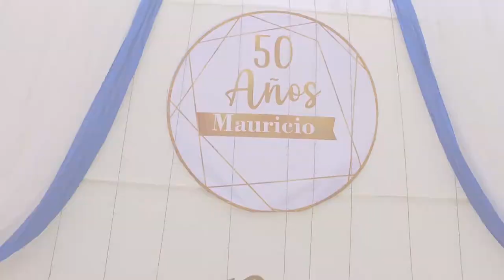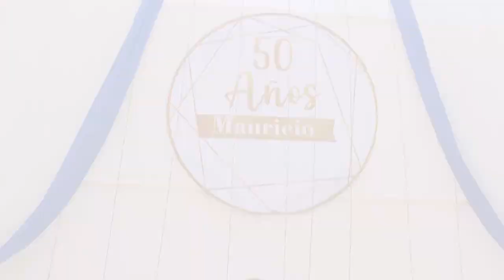ORQUESTA INT. INCONFUNDIBLES DE AYACUCHO EN EL 50 AÑOS DE : MAURICIO RAMIREZ PARI ... TUKILLA PERU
TUKILLA PERU PRESENTA A LA ORQUESTA INT.  INCONFUNDIBLES DE AYACUCHO EN EL 50 AÑOS DE : MAURICIO RAMIREZ PARI ...  REALIZADO EN LA CIUDA DE LIMA - PERU